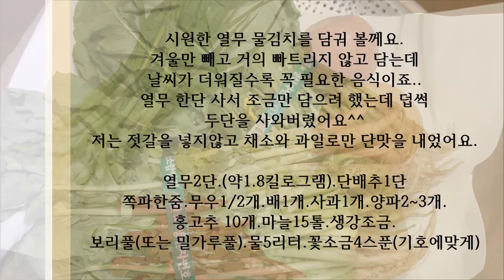열무물김치 맛있게 담그는법/시원한국물비법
시원한 열무 물김치를 담궈 볼께요.
겨울만 빼고 거의 빠트리지 않고 담는데 날씨가 더워질수록 꼭 필요한 음식이죠.. 열무 한단만 사서 조금만 담으려 했는데 덥썩 두단을 사와버렸어요^^
저는 젓갈을 넣지않고 채소와 과일로만 단맛을 내었어요.

*재료소개*
열무2단.(약1.8킬로그램).단배추1단
쪽파한줌.무우1/2개.배1개.사과1개.양파2~3개.
홍고추 10개.마늘15톨.생강조금.
보리풀(또는 밀가루풀).물5리터.꽃소금4스푼(기호에맞게)